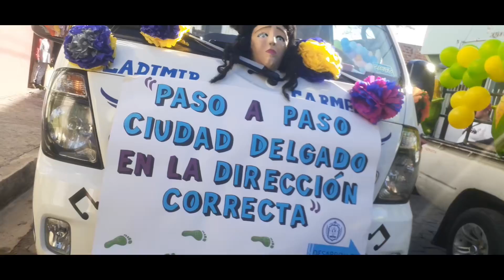DESFILE DEL CORREO SABADO 14 DE ENERO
BIENVENIDO AL CANAL DE TONY SV 503 AQUI PODRAS VER Y CONOCER MUCHOS LUGARES DE EL SALVADOR Y ALGUNAS SUGERENCIAS DE LOS SUSCRIPTORES